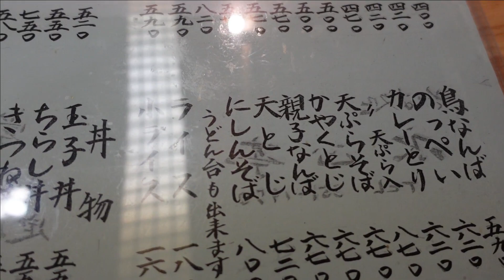【京都グルメ】感動の麺を求めて食べ歩く⑫ 創業１８９０年 蕎麦の名店「永正亭」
久しぶりの麺食べ歩き
今回行ったお店は創業１８９０年、蕎麦の老舗「永正亭」さんです。
特田舎そば、めちゃめちゃ美味かった！